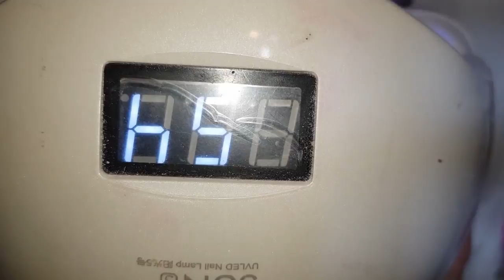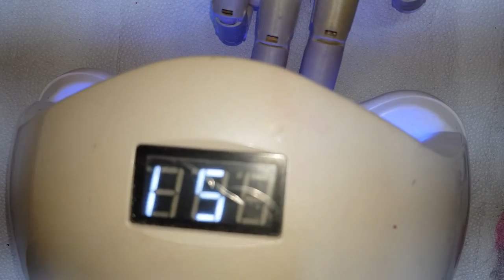Uñas de acrilico 2019 - Como evitar problemas de secado de acrilico por frio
Uñas de acrilico - Como evitar problemas de secado de acrilico por frio 2019

Iris Gutierrez
Nail art
decoracion de uñas
nailseason
uñas 2018
uñas paso a paso
uñas decoradas